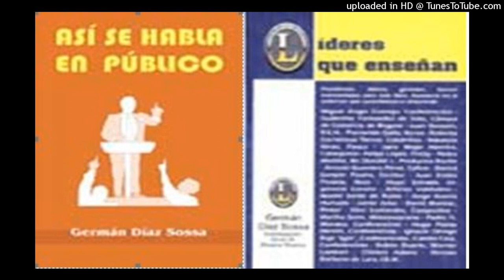543--TEXTOS QUE EN SU MOMENTO DIERON ORIENTACION Y ESPERANZA...